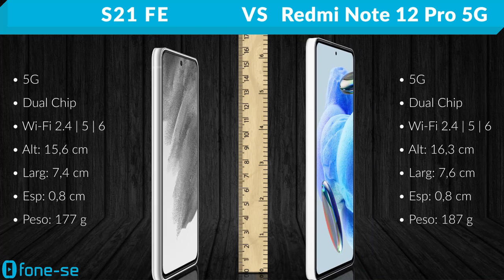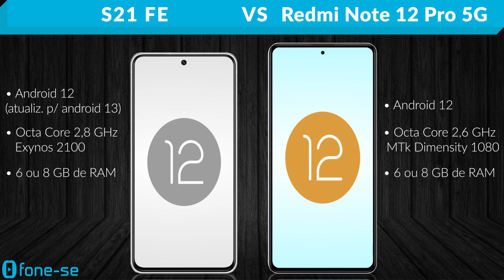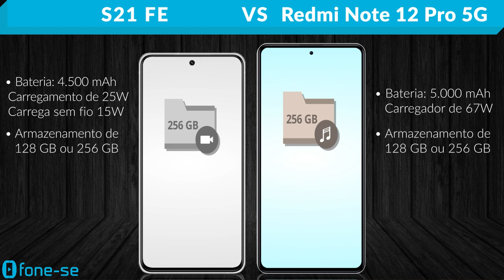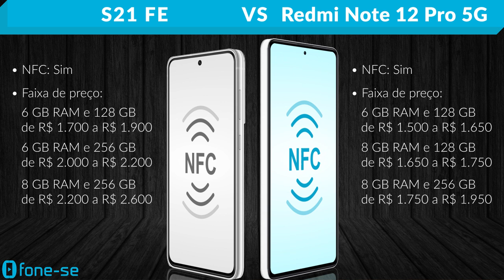S21 FE vs Redmi Note 12 Pro 5G (Comparativo & Preços)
Tá na dúvida entre o S21 FE e o Note 12 Pro 5G? Confira a ficha técnica do Samsung Galaxy S21 FE (Fan Edition) e do Xiaomi Redmi Note 12 Pro 5G, uma comparação de tamanho exclusiva (3D), e muito mais.

Links para comprar:

(Redmi Note 12 Pro 5G)

Pergunta:
Até que diferença de preço vale mais a pena o Redmi Note 12 Pro 5G do que o S21 FE?